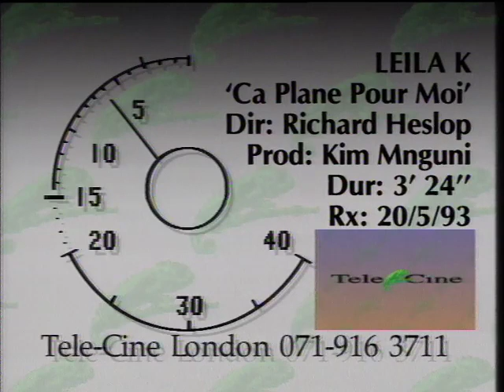Leila K " Ca Plane Pour Moi " Directed by Richard Heslop 20.5. 93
Music video directed by Richard Heslop in 1993 for the Layla k track " Ca plane pour moi .